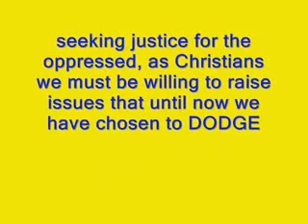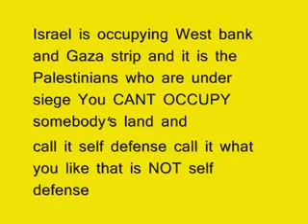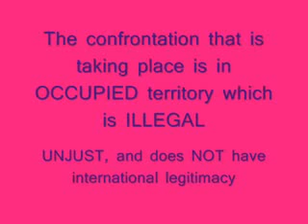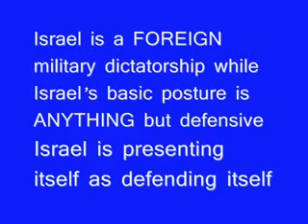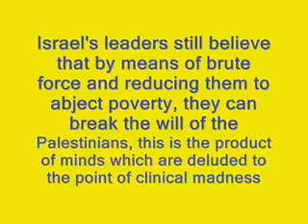world leaders on The illegal Occupation and war crimes in gaza by israel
war crimes on palestine by nazi israel